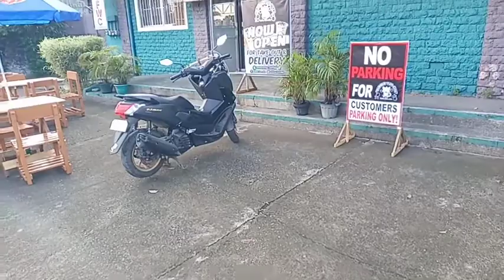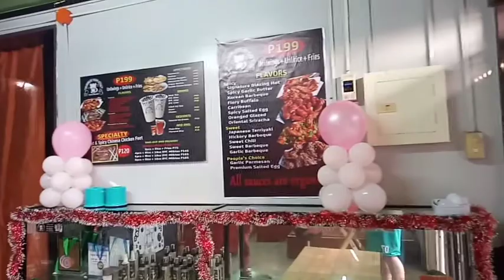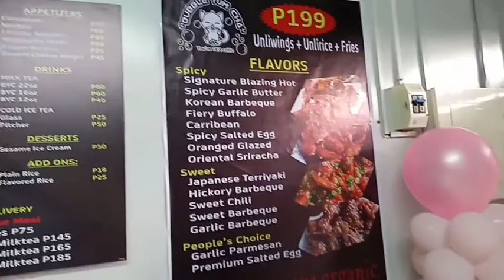GALIT-GALIT MUNA | UNLI WINGS PA MORE | BUBBLE YUM CHA | SMBC FOOD VLOG 🏀🔥🔥🔥